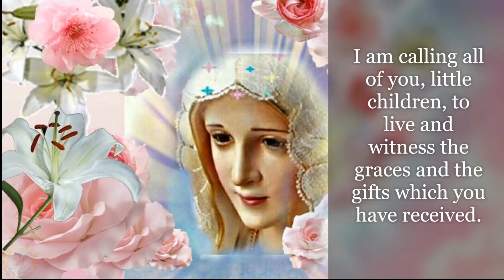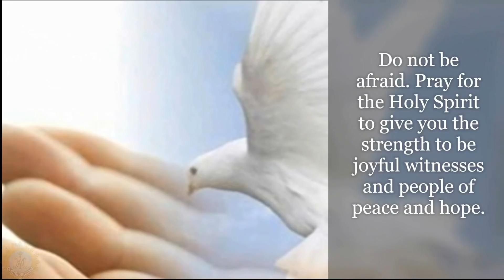Our Lady of Medjugorje ❤️ Message, December 25, 2017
“Dear children! Today I am bringing to you my Son Jesus for Him to give you His peace and blessing. I am calling all of you, little children, to live and witness the graces and the gifts which you have received. Do not be afraid. Pray for the Holy Spirit to give you the strength to be joyful witnesses and people of peace and hope. Thank you for having responded to my call. ”